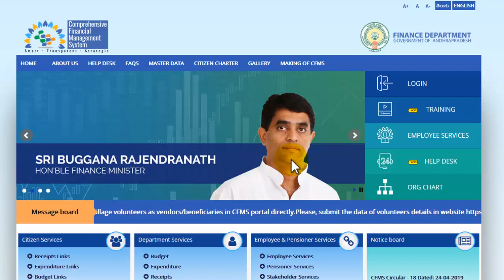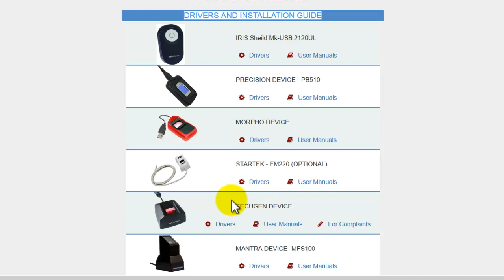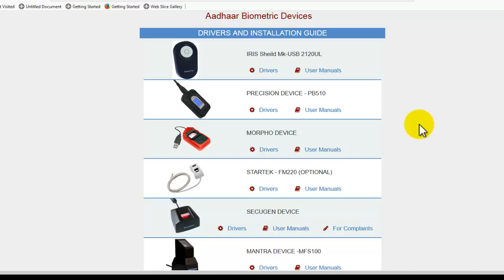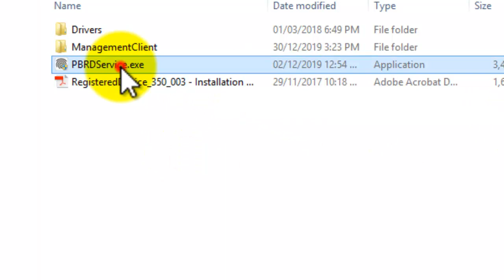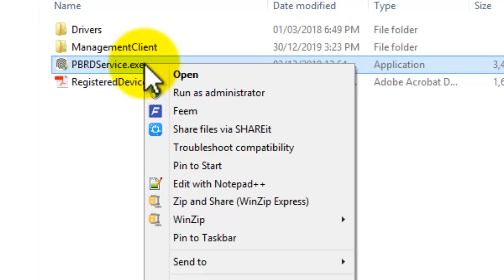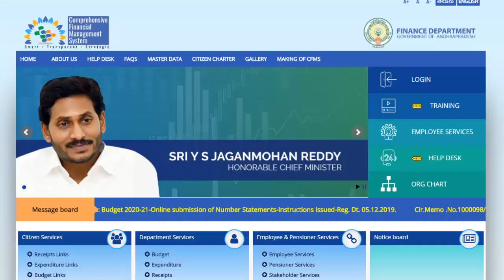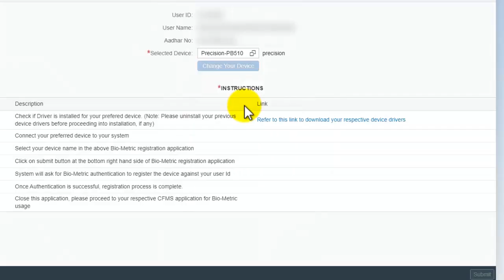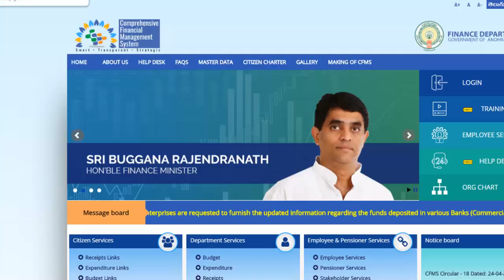CFMS Biometric Device Drivers Installation Configuration FOR PRECISION PB510 BIO METRIC DEVICE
LINK AMAZON LINK FOR PRECISION PB 510 BIOMETRIC DEVICE

HOW TO  INSTALL CFMS PRECISION PB510 BIO METRIC DEVICE DRIVERS IN PC FOR CFMS BILLS Authentication

HOW TO CREATE THIRD PARTY BENEFICIARY IN CFMS FOR SCAVENGERS OR PD ACCOUNT BENEFICIARY PAYMENTS

TO JOIN MY TELEGRAM LINK CLICK BELOW LINK

HOW TO GET BLM TILE AND PD WORK FLOW TILE FOR SCHOOL GRANTS PD BILL  THROUGH CFMS HELP DESK

HOW TO SEARCH SCHOOL GRANTS - COMPLEX GRANTS  PD ACCOUNT DDO CODES IN CFMS SITE - DDO CODESS SEARCH

11th PRC 2018 PAY FIXATION PROCESS - FITMENT - NEW PRC 2020 BASIC PAYS -  NEW PRC 2020 MASTER SCALES

How To Calculate Income Tax FY 2019-20 AY2020-21 IN TELUGU - INCOME TAX SOFTWARE FY2019-20 AY2020-21

cfms biometric installation in telugu
cfms biometric device configuration
cfms biometric drivers
cfms biometric authentication
precision pb510 fingerprint device
precision pb510 fingerprint device drivers
precision pb510 fingerprint scanner
precision pb510 management client
precision pb510 registration
precision pb510 price
precision biometric pb510 installation
precision biometric pb510 software
precision biometric pb510 driver for android
precision biometric pb510 registration
how to install precision biometric
how to install pb510 in pc
how to install pb510 in mobile
pb510 fingerprint reader
pb510 fingerprint scanner installation
pb510 fingerprint reader driver
pb510 biometric device installation
pb510 biometric device installation pc
pb510 biometric drivers